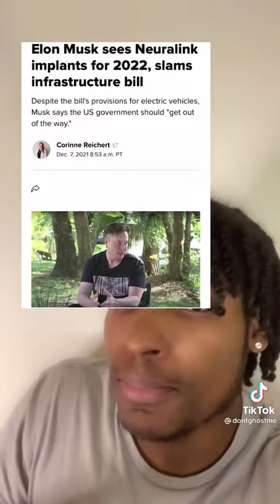Meta Verse Is Not What It Looks Like😳